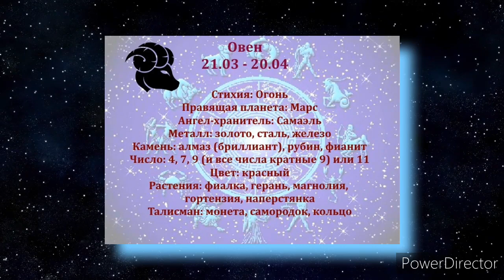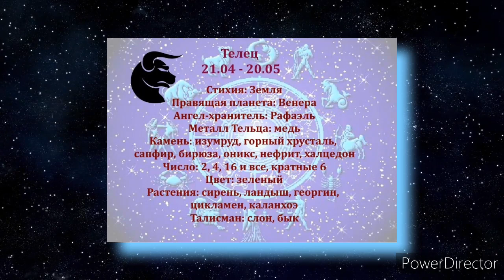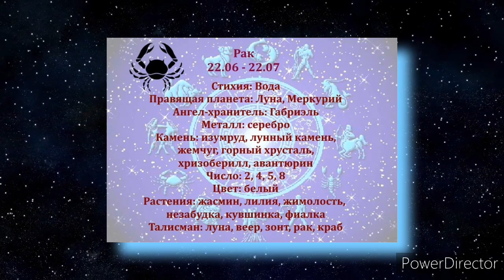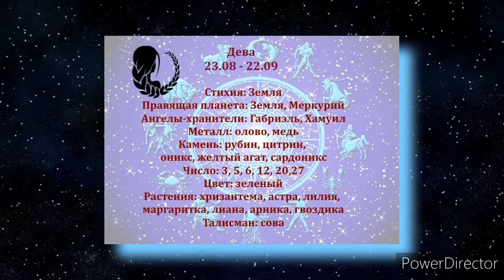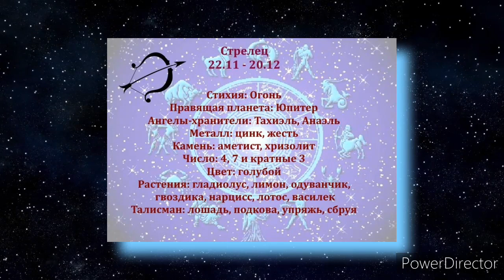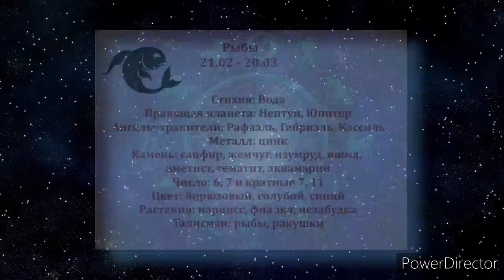ЧТО НУЖНО ДЛЯ СЧАСТЬЯ КАЖДОМУ ЗНАКУ ЗОДИАКА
В ЧЁМ СЧАСТЬЕ КАЖДОГО ЗНАКА ЗОДИАКА.

Каждый человек стремится к благополучию и имеет свои представления о комфорте. Астрологи выяснили, что нужно представителям разных Знаков Зодиака для счастливой жизни.

Люди, принадлежащие к определенным Знакам Зодиака, схожи по характерам, предлагаем познакомиться с мнением астрологов. Благодаря этой информации будет проще найти путь к личному счастью.